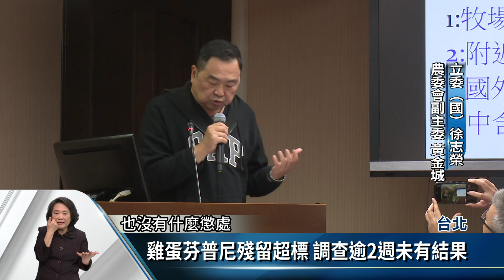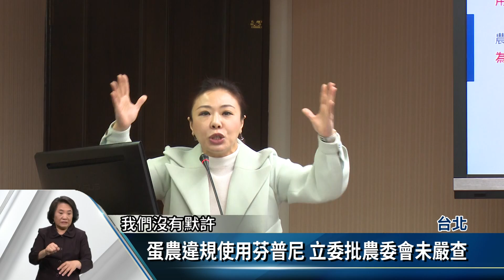雞蛋芬普尼殘留超標真相未明 農委會遭批【客家新聞20190227】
日前國內爆出雞蛋芬普尼殘留超標事件，農委會27日上午針對蛋雞場用藥管理及跨部會應變機制，到立法院進行專案報告，但被立委問到，毒蛋汙染源調查出來沒，農委會還是沒辦法，給出確切答案，也讓立委十分不滿，除了要求農委會徹查，也希望政府加快檢驗流程，做好食安把關。